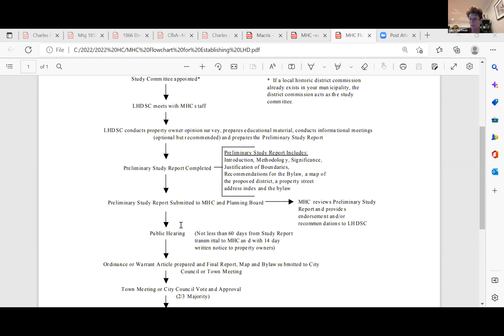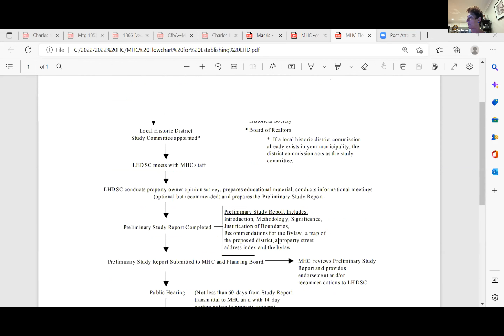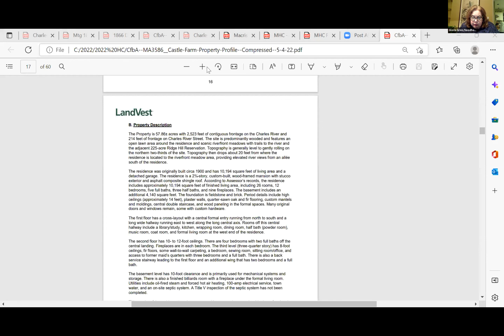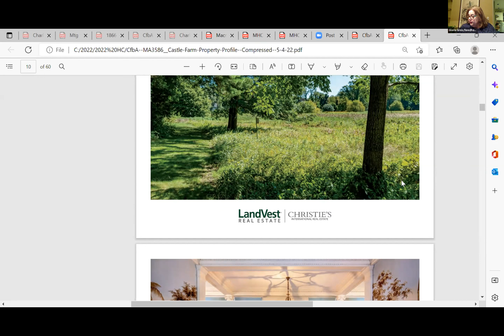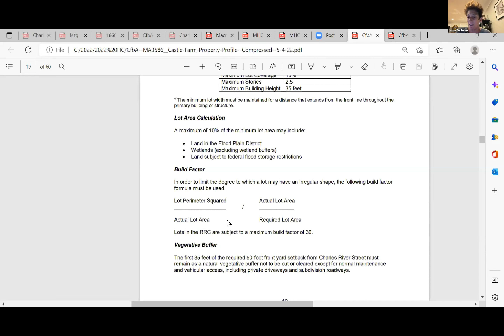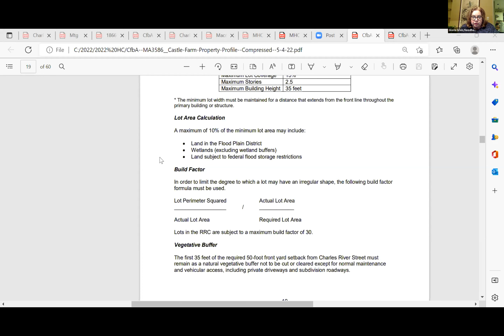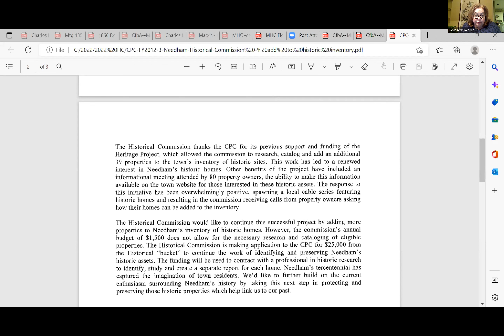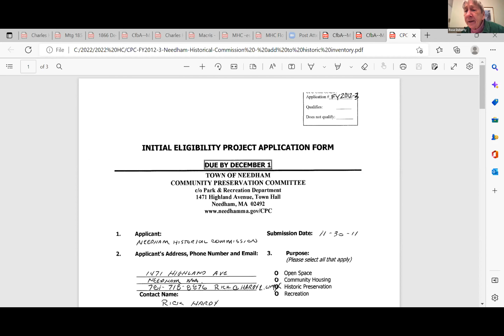Historical Commission 11/14/2022